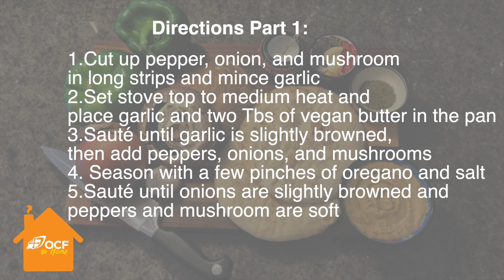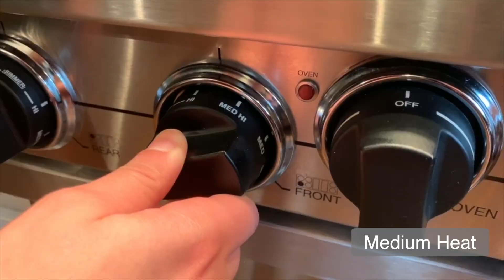OCF Lenten Recipes: Veggie Gyros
Recipe: Veggie Gyros
Serves: 2
Difficulty: 1

Ingredients:
1 Green Bell Pepper
1 Yellow Onion
1 Portobello Mushroom
1 Clove of Garlic
Salt
Oregano
3 T Vegan Butter
Hummus
½ Lemon
2 Pita

Directions:
1. Cut up pepper, onion, and mushroom in long strips and mince garlic
2. Set stove top to medium heat and place garlic and two Tbs of vegan butter in the pan
3. Sauté until garlic is slightly browned, then add peppers, onions, and mushrooms
4. Season with a few pinches of oregano and salt
5. Sauté until onions are slightly browned and peppers and mushroom are soft
6. Set another pan to medium heat
7. Use the remainder of the vegan butter to brown the pita bread on both sides
8. Place pitas on separate plates
9. Spread hummus on the two pitas and fill with sautéed veggies
10. Serve with lemon and your favorite side dish!